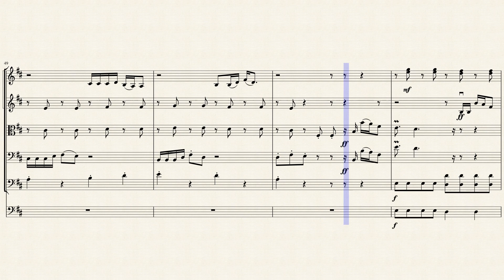NO MERCY by The Living Tombstone for STRING ORCHESTRA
Took like 3 hours. ENJOY